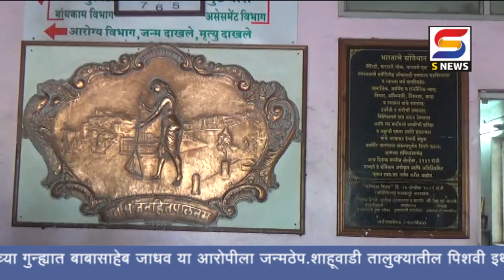इचलकरंजीचे नगरसेवक शशांक बावचकरांनी काय केलाय आरोप.